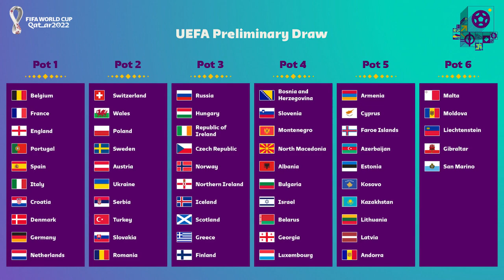ការចាប់ឆ្នោតវគ្គជម្រុះ World Cup 2022 នៅអឺរ៉ុប នឹងធ្វើឡើងនៅយប់នេះហើយ